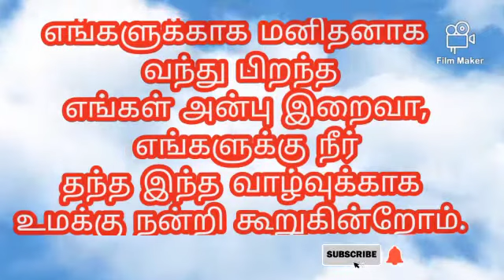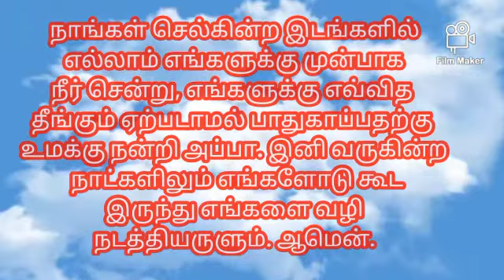Today's bible verse in tamil | daily bible words | Tamil vasanam .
|Tamil bible catholic |aaruthal tharum vasanam..| today vasanam | intraiya irai varthai | catholic bible verse| tamil catholic bible verse | rc bible verse| vasanam |  ...23 September 2021